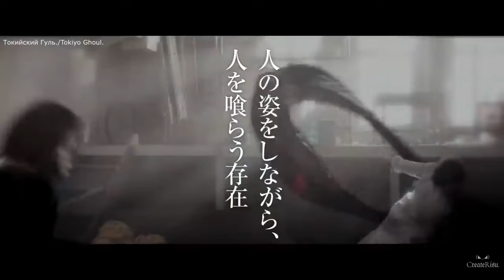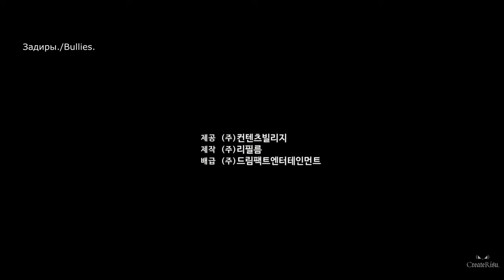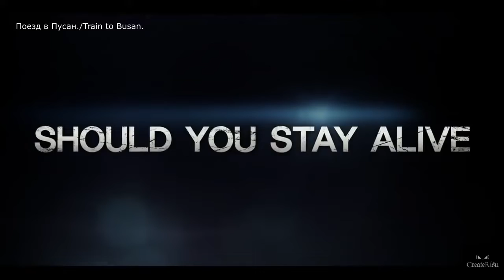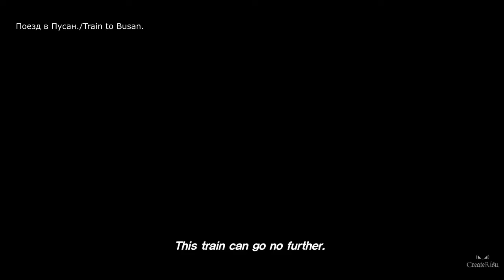ТОП 5 ИНТЕРЕСНЫХ АЗИАТСКИХ ФИЛЬМОВ, КОТОРЫЕ ЕСТЬ В YOUTUBE.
ПОДБОРКА КРУТЫХ ФИЛЬМОВ, КОТОРЫЕ ЕСТЬ В YOUTUBE.

Токийский Гуль. (Две части).
Фильм, созданный по Аниме.
На студента Кэна Канэки напал гуль. Парню удалось спастись, когда на монстра упала металлическая конструкция и убила его. Обоих доставляют в больницу и Кэну пересаживают органы гуля.

Гангстер, Коп и Дьявол.
2005 год. Криминальный босс провинциального города Чхонан Чан Дон-су подвергается нападению серийного убийцы и оказывается единственной выжившей жертвой. Репутация подмочена, единственный способ восстановить авторитет в глазах братвы — найти нападавшего и отомстить. Местный детектив Чон Тхэ-сок всей своей полицейской душой ненавидит организованную преступность, но ему приходится объединить силы с бандитом Дон-су, чтобы изловить ещё более ненавистного маньяка.

Задиры. (Три части.)
Противостояние компании друзей и группе бандитов перерастает в реальную борьбу.

Поезд в Пусан.
У маленькой Су-ан день рождения. Девочка живет с отцом в Сеуле и очень хочет отправиться к маме в Пусан. По дороге случается непредвиденное, и на страну обрушивается загадочный вирус. Пассажирам поезда в Пусан — единственного города, отразившего атаки вируса — придется бороться за выживание. 442 километра в пути. Добро пожаловать на борт и помните — в этой гонке недостаточно выжить, чтобы остаться человеком.

Безжалостный.
Чэ-хо — самый крутой бандит в тюрьме. Его авторитет непререкаем. Все уважают Чэ-хо и выполняют малейшие его капризы. На свободе пахана ждет теплое место в банде, где он намерен без особых проблем захватить власть сразу после выхода из-за решетки. Однажды в тюрьме появляется новый сиделец — молодой, борзый и непокорный. Чэ-хо берёт его под свою опеку и планирует взять в банду после отсидки.